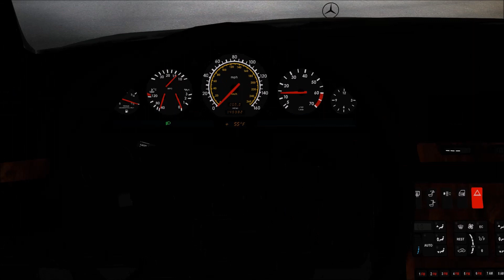[ETS2 v1.28] Mercedes S600 v1.1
My Equipment...

Spiele/Games:
▬▬▬▬▬▬▬▬▬▬★ஜ۩۞۩ஜ★▬▬▬▬▬▬▬▬▬▬
Graphic Mod for Patch 1.28
Trailerpack from the Video´s
Light Poppy Red:
▬▬▬▬▬▬▬▬▬▬★ஜ۩۞۩ஜ★▬▬▬▬▬▬▬▬▬▬